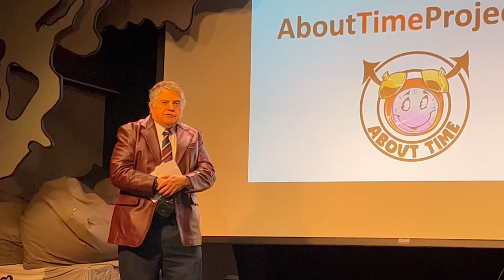Eddie Tabash intro 12 18 2022